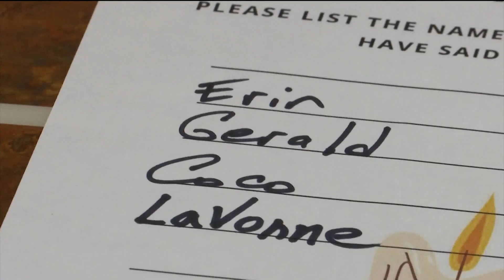Homeless Remembrance Day